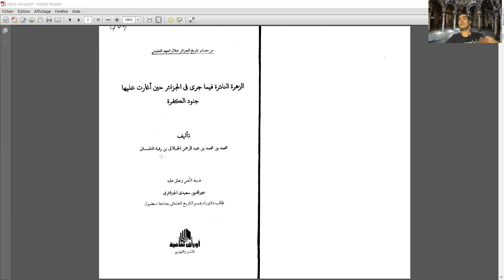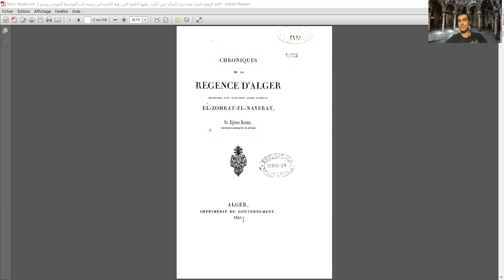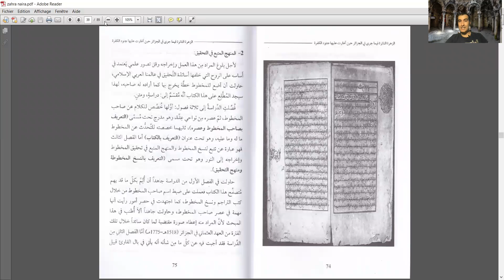Tlemcen et les frères Kheir Eddin et Arouj Raid d'après l'auteur du XVIIIe Ibn Rukia El Tlemceni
الزهرة النيرة فيما جرى للجزائر حين أغارت عليها الكفرة لابن رقية التلمساني